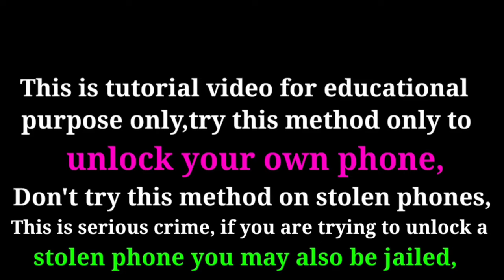realme 11x 5g hard reset | realme rmx3785 pattern lock remove without pc | password forgot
1- All Infinix FRP\Google Account Bypass Without Pc| Android 12,13 | Apps Not Open | Android SetUp Not Open |

REGARDS :-
BK SMART POINT